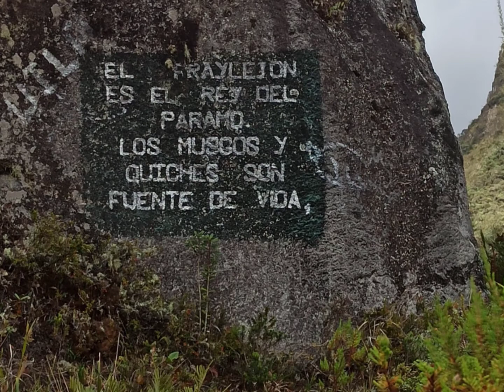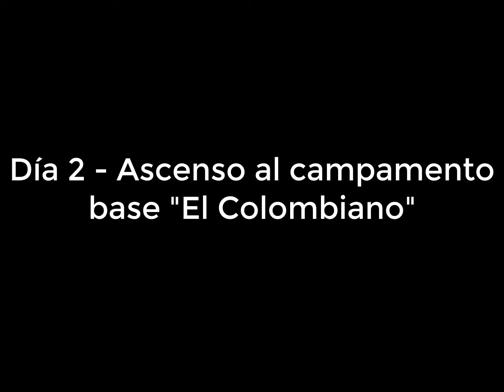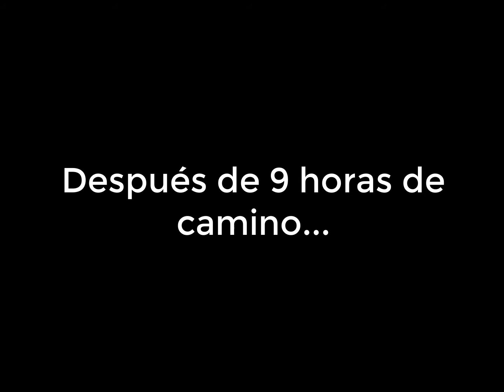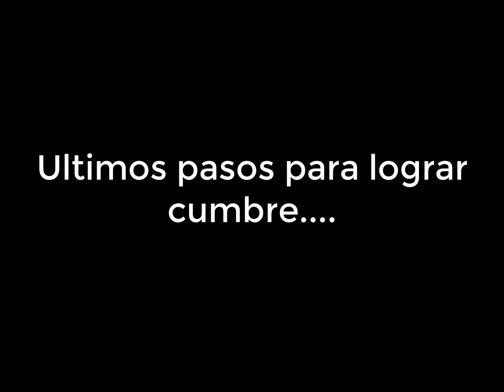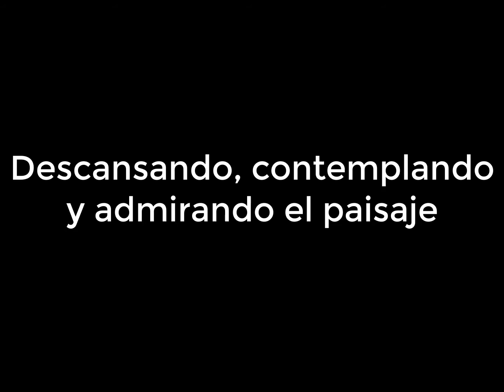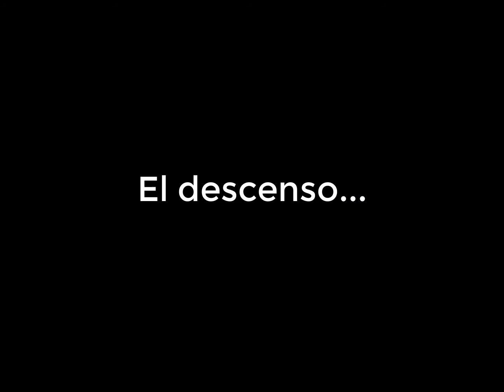Ascenso Nevado del Huila 2021 (Cumbre Norte)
Ascenso a la cumbre norte del Nevado del Huila.